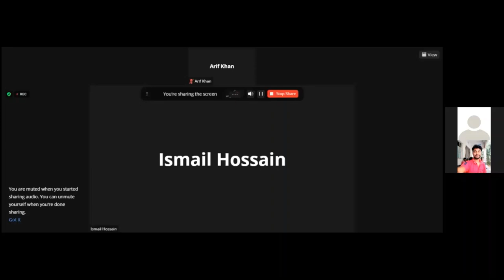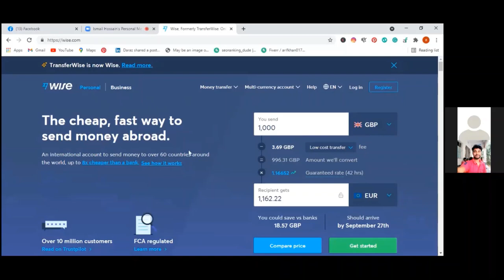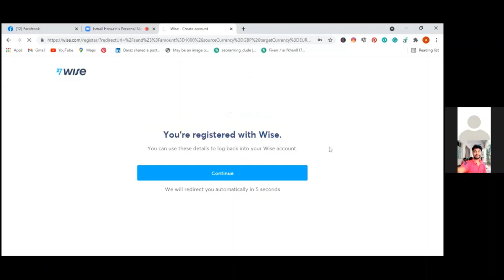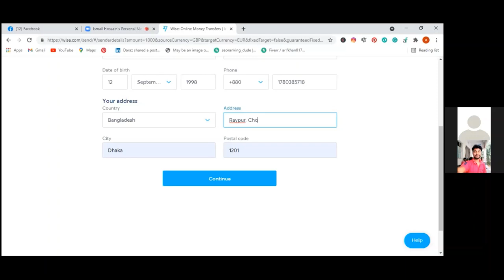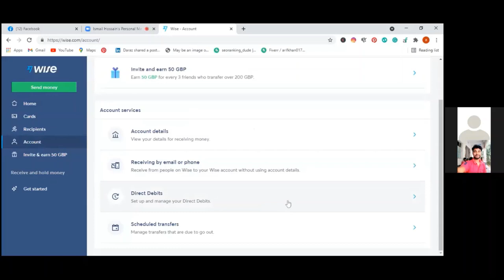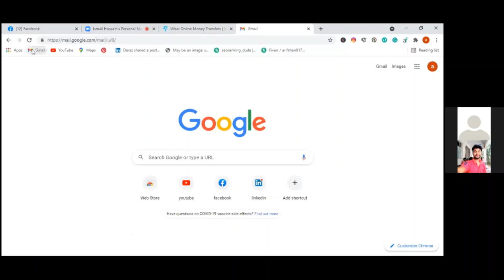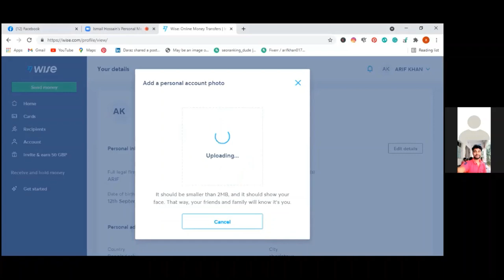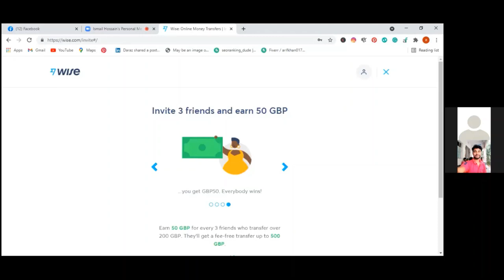How to Create Transfer Wise account in 2021 Bangla Tutorial ! Freelancing Payment ! Freelancing !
এই ভিডিওটিতে আপানাদের দেখাবো কিভাবে আপনারা Transfer Wise account Create করবেন।
Transfer wise কি?
Transfer wise হলো বিদেশ থেকে টাকা দেশে নিয়ে আসার সহজ মাধ্যম । Transfer wise এর মাধ্যমে ৫ থেকে ১০ মিনিটের মধ্যে USA, Canada,  Australia,  England এবং আরো বিভিন্ন দেশ থেকে খুব সহজেই টাকা নিয়ে আসা যায়।

যারা ফ্রিল্যান্সিং করে এবং মার্কেটপ্লেস এর বাইরে কাজ করে।  বিদেশি বায়ারদের টাকা দেশে আনতে বিভিন্ন সমস্যার মুখোমুখি হন,  তারা Transfer wise। Account। এর মাধ্যমে খুব সহজেই আপনারা আপনাদের Buyer এর কাছ থেকে টাকা আনতে পারবেন।

আপনারা আমার Transfer Wise এর রেফার Link Use করতে পারেন। রেফার কোড ব্যাবহার করার সুবিধা কি। রেফার কোড ব্যাবহার করলে আপনারা 50 Euro রেফার বোনাস হিসেবে পাবেন , তবে তার জন্য কিছু শর্ত আছে।

আপনারা কি বিষয়ের ভিডিওচান তা অবশ্যই কমেন্টে জানাবেন। ধন্যবাদ সবাইকে - ভালো থাকবেন।

আমি কে?  আমার কাছে আপনারা কেন ফ্রিল্যান্সিং শিখবেন?
আমি একজন নতুন ছোট্ট ফ্রিল্যান্সার।  আমি Fiverr এ level 2 সেলার ।
আপনাদের দোয়ায় খুব শিঘ্রই লেভেল 2 পেয়ে যাবো ইনশাআল্লাহ।
আমি Fiverr এ ১৫০+ টি অর্ডার কমপ্লিট করেছি।
100 টা 5 star পেয়েছি।
আমি upwork a Rising talent ফ্রিল্যান্সার। upwork এ ১৩ টা প্রজেক্ট কমপ্লিট করেছি। ১৩ টাই 5. Star পেয়েছি আলহামদুলিল্লাহ।
এছাড়া আমি Freelancer ডট কম এ ৩ টা প্রজেক্ট 5 star সহ  কমপ্লিট করেছি।
আমি ৩ টা ফ্রিল্যান্সিং মার্কেটপ্লেস এ কাজ করি । আমার ৩ টা মার্কেটপ্লেস এখন পর্যন্ত প্রায় ৩৩০০$+ ডলার ইনকাম করেছি।
আমি ফ্রিল্যান্সিং যখন শুরু করতে চেয়েছিলাম তখন অনেক সমস্যায় পড়েছিলাম । তাই আমি চাই ফ্রিল্যান্সিং এ আগ্রহী নতুনদের দিকনির্দেশনা দিয়ে তাদের অনলাইন ক্যারিয়ারকে সুন্দরভাবে প্রতিষ্ঠিত করতে।
আপনাদের যে কোন সমস্যা এই গ্রপ এ পোস্ট করতে পারেন।  আমার YouTube চ্যানেল এর মাধ্যমে আপনাদের সমস্যার সমাধান করবো ইনশাআল্লাহ।